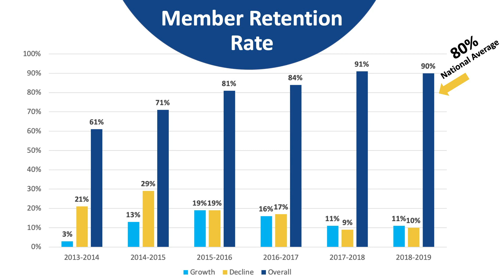December 2019 Luncheon - CEO Remarks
Chamber CEO Rebecca Martin closes December's Meeting with some thoughts on popular culture.